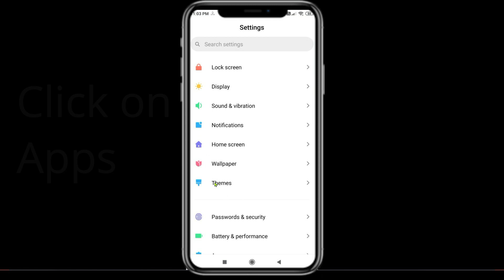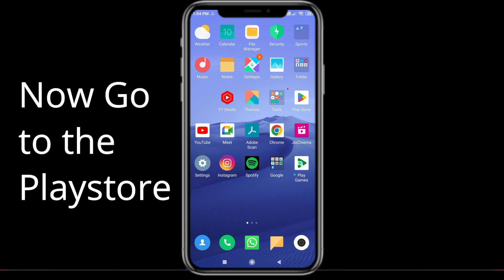How To Fix Replika App Not Working | Replika Not Open Problem | PSA 24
In today's Video i will show you How To Fix Replika App Not Working Problem Android & iOS  | Replika  Not Open Problem. If you are receiving this problem then it will help you to get rid of this problem. Apart from that, if your Replika  App unfortunately has stopped or keeps stopping then it will be very useful for you...